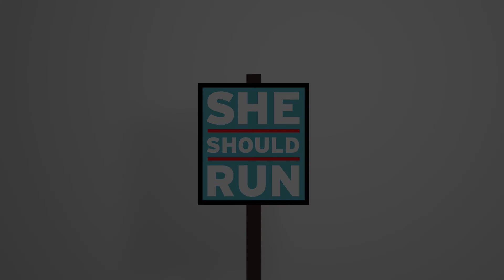She Should Run: Paula Phillips National Conversation Interview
She Should Run: National Conversation Interview with Incubator Member Paula Phillips